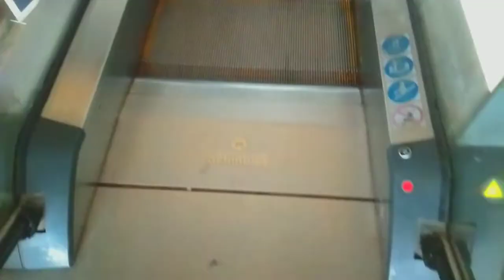Urban oasis mall || Hubli-Dharwad Karnataka|| fist vloge